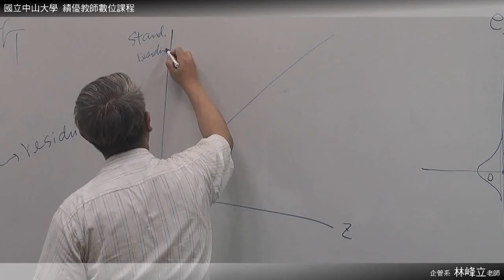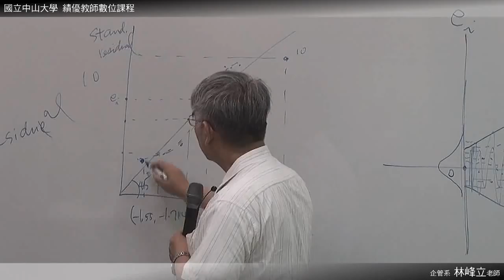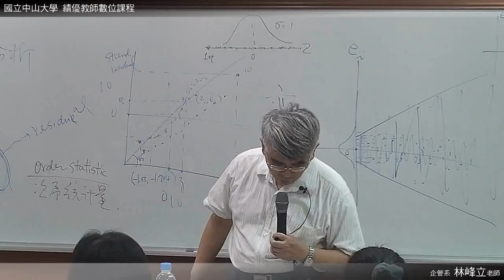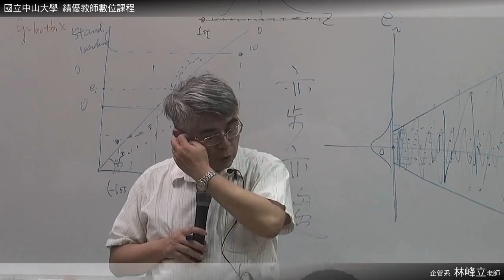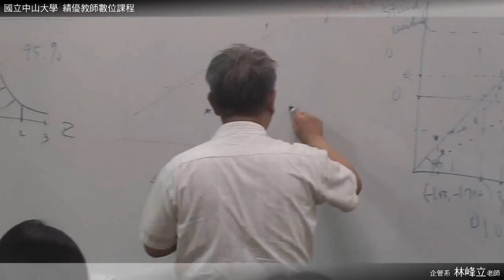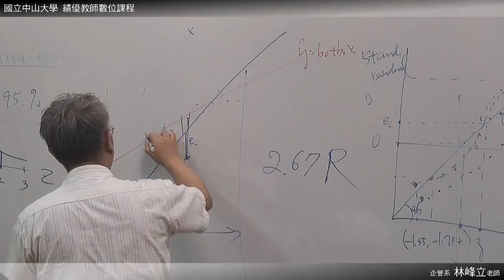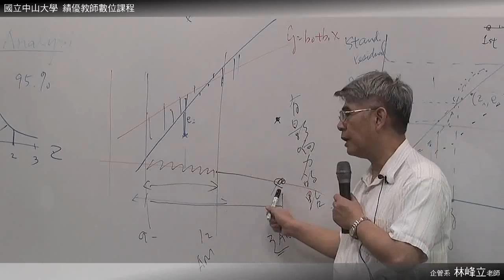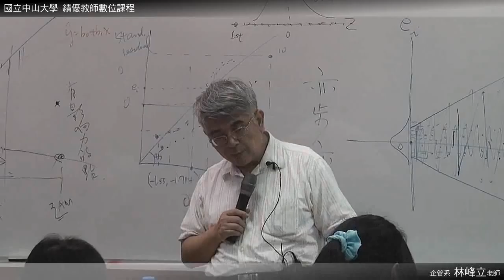《國立中山大學開放式課程》統計學(二)(林峰立老師) 17